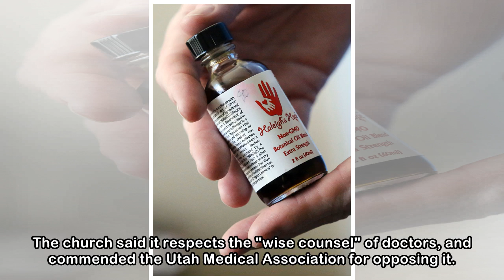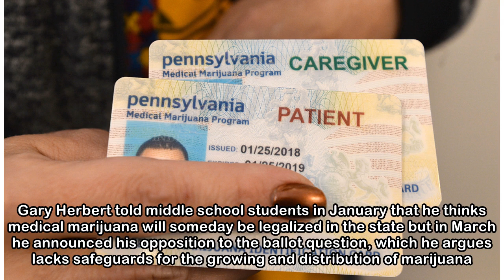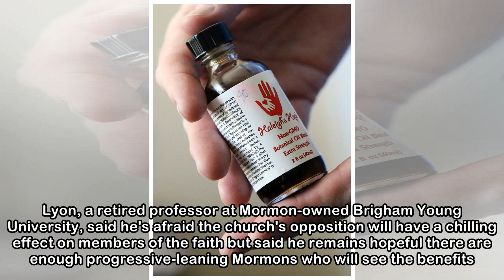Medical marijuana push spreads to Utah, Oklahoma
The push for legalized marijuana has moved into Utah and Oklahoma, two of the most conservative states in the country, further underscoring how quickly feelings about marijuana are changing in the Uni...